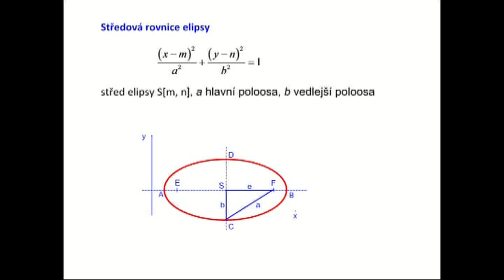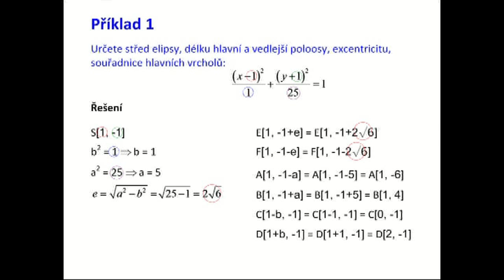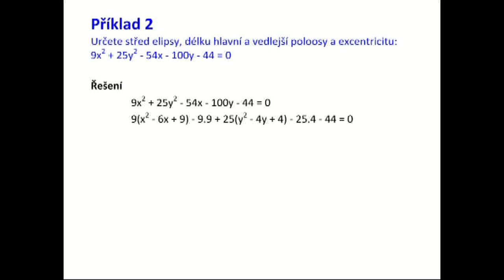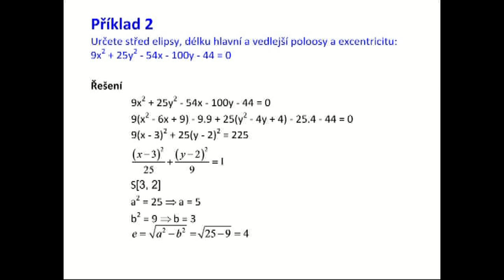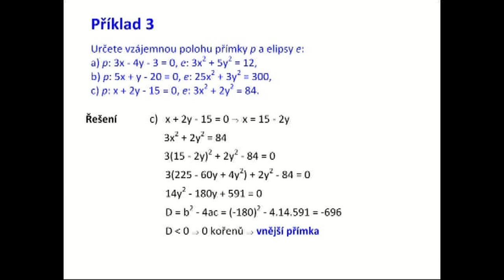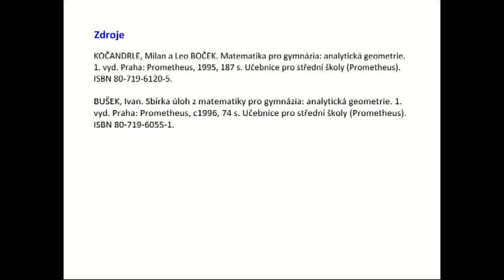Tu27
Analytická geometrie. Kuželosečky. Elipsa